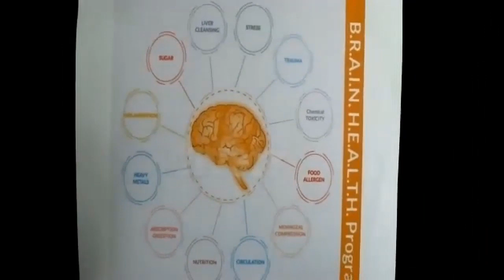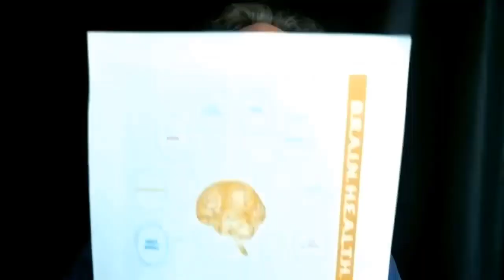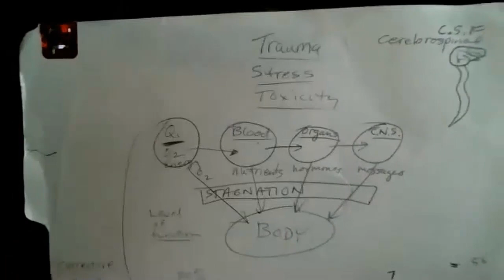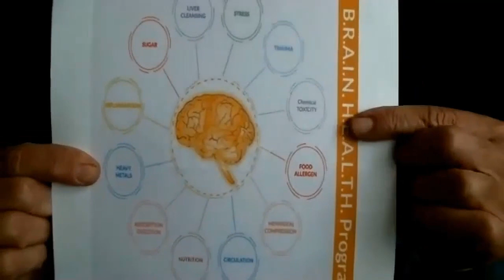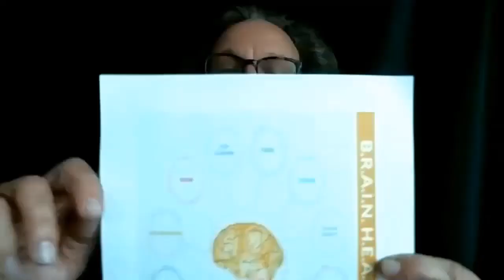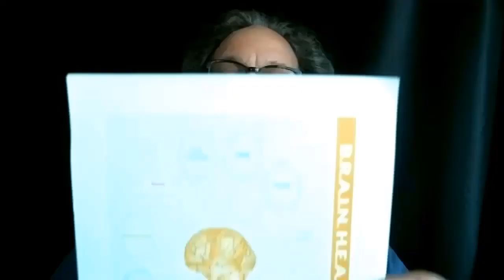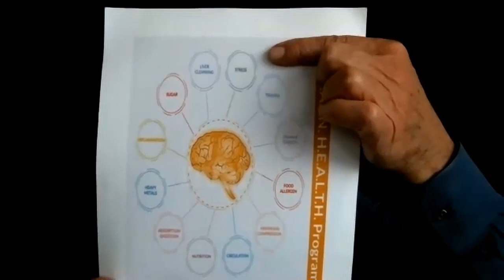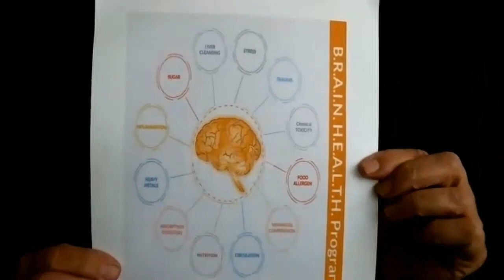H & W Show with Rondea Wine, Dr D.: 7-2020: Secrets to Prevent Alzheimer's & Dementia-Dr Jay Sordean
Alzheimer's and dementia cost individuals and their families thousands of dollars a month and HALF a MILLION DOLLARS on average during the course of the Alzheimer's. Not to mention the damage it does to relationships, health, and quality of life. Dr. Jay Sordean gives Secrets to Prevent Alzheimer's and Dementia based on his best-selling books.